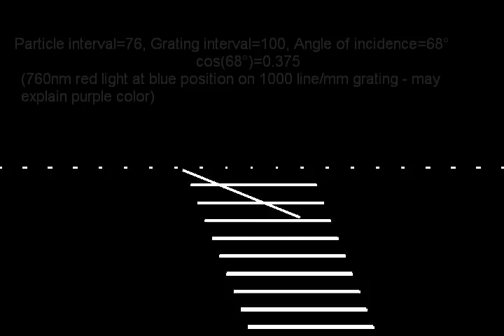Corpuscular theory of how a reflection (diffraction) grating works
Corpuscular theory of how a "diffraction" grating works (foton interval =76, grating interval=100, angle of incidence relative to grating=68deg

Notice how at 68 degrees, every other light particle aligns in the reflected direction of the monochromatic light. Note that a foton interval of 76 (twice 38) with grating spacing of 100 is equivalent to red light with wavelength 760nm reflecting off a typical diffraction grating of 1000 lines/mm (1 um grating groove distance). Notice how at this angle 380nm is fully reflected, while 760 is half reflected - so this mixes 1.0 blue with 0.5 red and may be the reason that the line is purple (violet) colored, in addition to the sensors in the human eye.